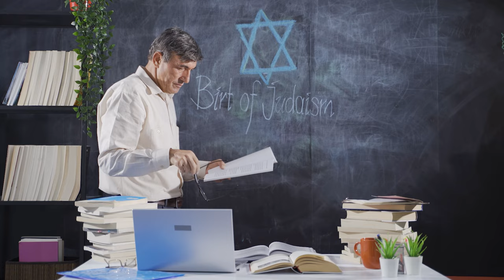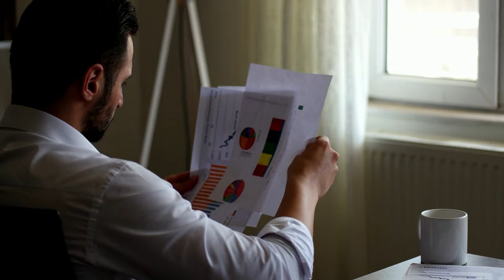למה יש הסתר פנים גדול ויש את כל הצרות האלה?